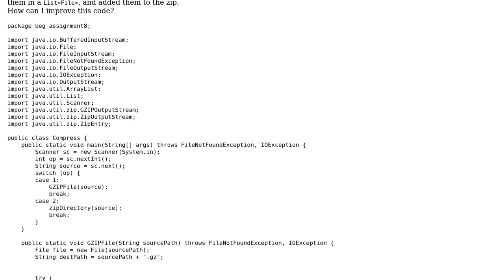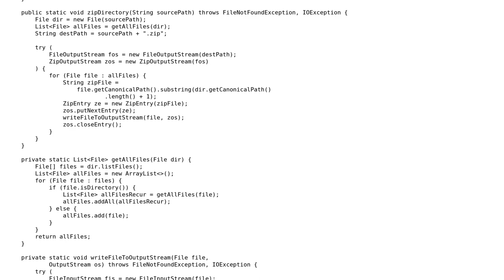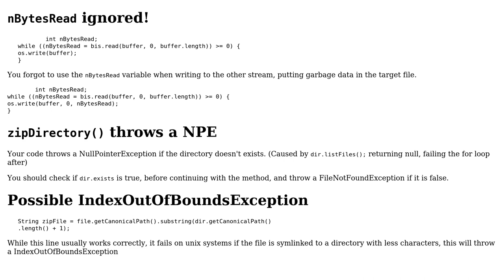Compressing a file using zip or gzip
With thanks & praise to God, and with thanks to the many people who have made this project possible! You are responsible for your own actions.